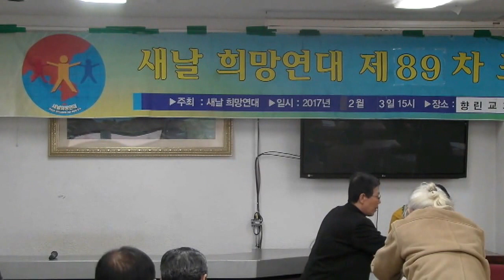새날희망연대 89차포럼(이장희교수 질의응답)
지난 대선에서 개표 전산조작 부정의혹은 다 알지만 "불편한 진실" 입니다.그래서 모두 외면하고 싶어합니다!! 그런데 부정할 방법을 찾지 못하여 당황스럽습니다. 박근혜, 최순실( 정윤회, 십상시) 국정농단도 도저히 믿기 힘들었고 있을 수 없다고 생각했던 것이 사실로 드러났습니다.

부정할 방법이 없는 다섯 가지 증거만을 말씀 드립니다. 첫째, 어떻게? 개표가 끝나지 않았는데, 집계가 될 수 있습니까? 둘째, 왜? 선관위는 법을 어기면서 수개표를 하지 않는 것입니까? 셋째, 왜? 대법원은 법을 어기면서 대선무효소송 재판을 하지않는 것입니까? 넷째, 변곡선이 없는 득표율 51.6% 당선, 이것이 정말로 가능합니까? 다섯째, 부정선거 당사자 선관위가 명예훼손의 당사자가 됩니다. (황교안 법무부장관 부정선거백서 가처분개입) 강동원 국회대정부 질의중 선거소송 판단없이 국무총리가 부정선거 없다고 할수 있습니까?

제18대 대통령 부정선거 백서를 現 국무총리인 '황교안'이 본안소송도 없이 판매금지 등 가처분 소송을 제기, 법원이 관할 변경 결정을 했습니다. 그런데 법원 재판부가 판매금지 등 가처분 결정을 한 불법 재판을 자행. 그리고 중앙선관위 법제국이 고소장을 작성하여, 선관위 직원 8명의 도장을 받아 '소송인단' 공동대표 2인을 '명예훼손죄'로 고소했습니다. 경찰은 불기소의견(혐의없음)으로 검찰에 송치, 검찰은 고소한 8명 중 1명만 기소했고 고소도 하지 않은 김능환을 피해자로, 2명을 피해자로 하여 명예훼손죄'로 구속기소!! 2014년 8월 18일 "출판물에 의한 명예훼손" 사건(서울중앙지법 2014 고합 382, 제24형사 합의부, 재판장 '김용관') 공판에서 피고인 '김필원'이묻고, [답]은 증인 '유소영'이 한 것입니다. 위 문답 내용은, 대선 직후 개표부정 여론이 들끓고 재검표하라는 요구가 있자, 2013년 1월 17일 '민주통합당' 19대 국회의원 '진선미'가 국회에서 개표 시연회를 열었는데, 거기서 김대년(現 중앙선거관리위원회 사무총장)'이 18대 대선 때 불법 전자개표기 전산조직을 썼다고 한 것입니다.
'유소영'도 컴퓨터개표기 전산조직을 이용했다고 밝히고 있습니다.
16대 대선 선거무효소송 재판 판결문에, 투표지분류기가 "전산조직"이 아니라, 단순 기계장치이므로 공직선거법 부칙 제5조 위반이 아니다]라고 했는데, 위 내용대로면 대법원과 선관위가 엄청난 對국민 사기행각을 벌인 것입니다.